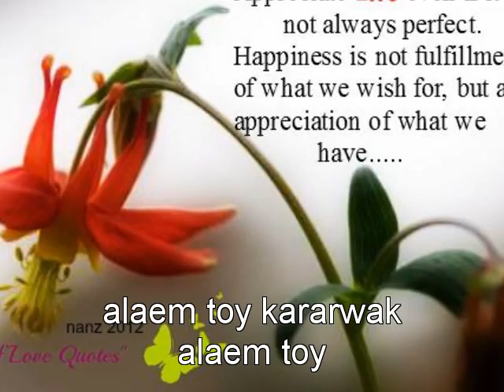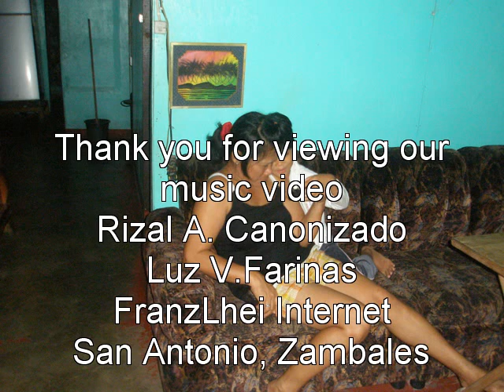Sam it Dalus ni Ayat with lyric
Sam-it dalus ni ayat sika'tpudno nga liwliwak.